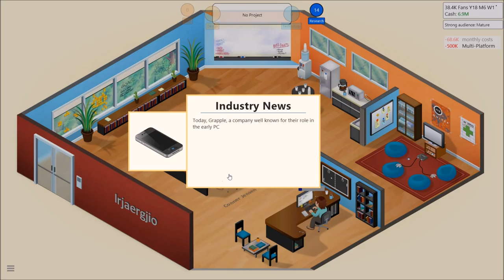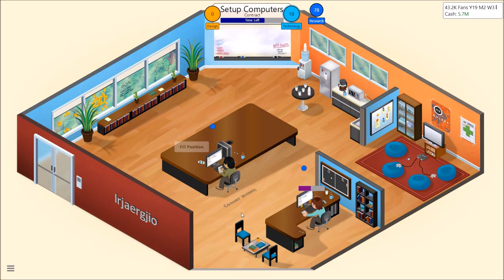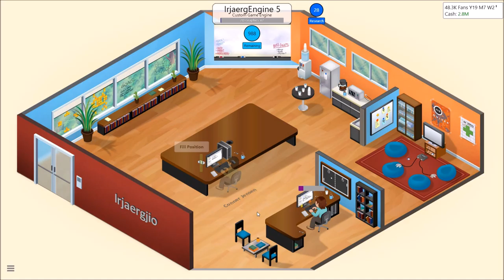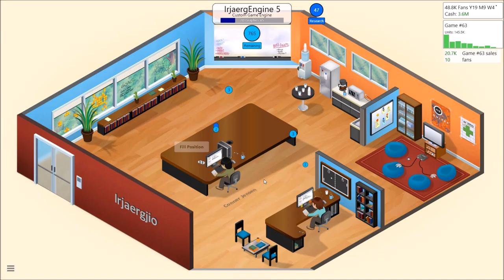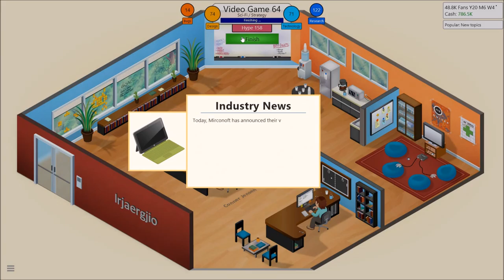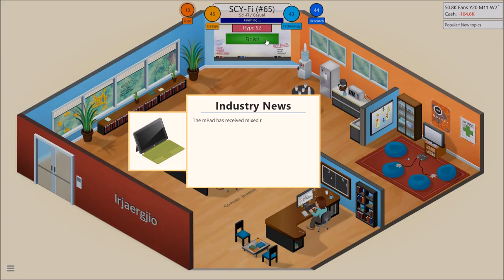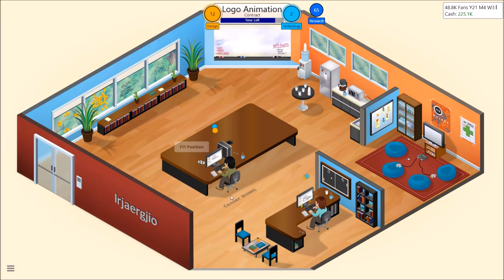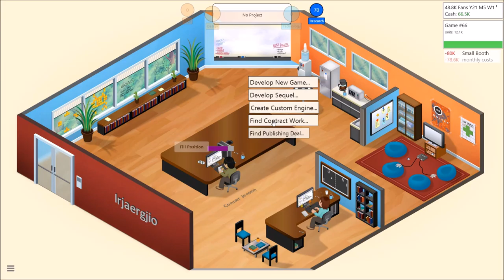Game Dev Tycoon #17 | IRJAERGJIO ON THE VERGE TO BANKRUPTCY!